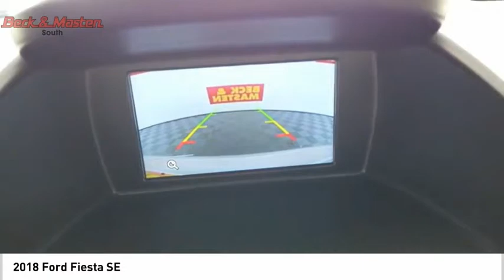2018 Ford Fiesta P12214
2018 Ford Fiesta SE

The backup camera, Bluetooth, braking assist, hill start assist, stability control, traction control, anti-lock brakes, dual airbags, side air bag system, and digital display of this 2018 Ford Fiesta SE make this vehicle a true standout.  This one's on the market for $18,082.  This safe and reliable hatchback has a crash test rating of 4 out of 5 stars!  For a good-looking vehicle from the inside out, this hatchback features a beautiful ingot silver exterior along with a charcoal black interior.  Hands-free Bluetooth technology gives you the freedom to access electronic devices anywhere, anytime.  You'll never have trouble parallel parking again thanks to the backup camera.  This is the vehicle you have been waiting for!